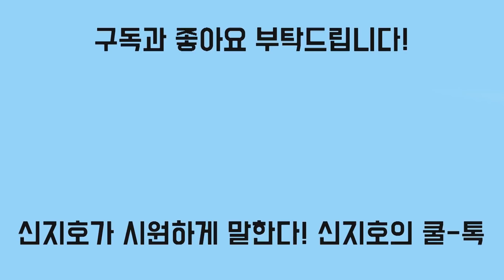[신지호의 쿨-톡] 한남동 연립주택 13채는 무슨 용도?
정작 지역구에선 임차인